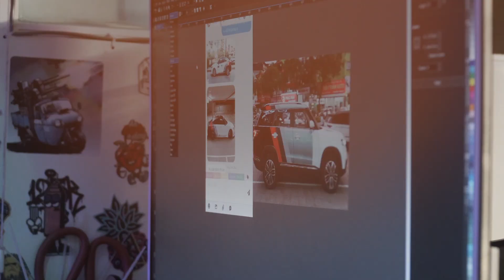KingWrap l Chi tiết Outlander ngoại thất mới l Dán decal đổi màu l TeckWrap CG12HD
Wrap đổi màu xe | Vinyl Wrap là một biện pháp tối ưu giúp bạn nâng cấp ngoại thất xế cưng của mình chở nên sang trọng hơn:
1. Chế độ bảo hành 5 năm
2. Giữ được sơn gốc về sau xe không bị mất giá đổi màu khác tùy thích dễ dàng
3. Thi công 1 ngày tiết kiệm thời gian
KingWrap là đơn vị thi công dán decal ô tô Hà Nội uy tín có tiếng, nguyên vật liệu sử dụng decal TeckWrap mỹ chính hãng
Ngoài dịch vụ dán đổi màu nâng cấp ngoại thất, các bác có thể dán tem xe oto theo yêu cầu nhanh chóng giá cả hợp lý, chế độ bảo hành lên đến 3 năm
wrap đổi màu xe đang là xu hướng được nhiều người lựa chọn do nhanh chóng, giữ được sơn gốc và giá cả hợp lý, màu sắc đẹp.

Dán đổi màu xe ô tô có bị phạt không là câu hỏi của rất nhiều bác từng hỏi Đức Ka. Khách hàng đến với Kingwrap luôn được chúng tôi tư vấn màu phù hợp với: Màu xe, dòng xe, độ mới xe bạn đang đi sao cho đi lại an toàn nhất. Ngoài ra chúng tôi còn có dịch vụ đổi màu đăng ký xe cho khách hàng nếu muốn.

Giá dán decal xe ô tô có 2 gói:
- Wrap đổi màu trung cấp: 9-12tr
- Wrap đổi màu cao cấp: 15-18tr

► Bạn Nên Xem Thêm:
► Hỗ trợ và quà tặng decal ô tô:
► Địa chỉ chuỗi Showroom KINGWRAP:
Showroom 1 : 166 Nguyễn Đình Hoàn - Nghĩa Đô - Cầu Giấy - Hà Nội
Showroom 2 : 263 Quan Hoa - Cầu Giấy - Hà Nội
Showroom 3 : 84 Nguyễn Thị Định - Bắc Cường - Thành phố Lào Cai, tỉnh Lào Cai
Showroom 5 : Phường Cao Xanh, Hạ Long, Quảng Ninh
►Hotlline: 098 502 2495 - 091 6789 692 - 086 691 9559